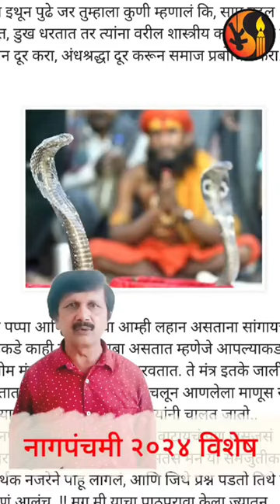नागपंचमी 2024 विशेष